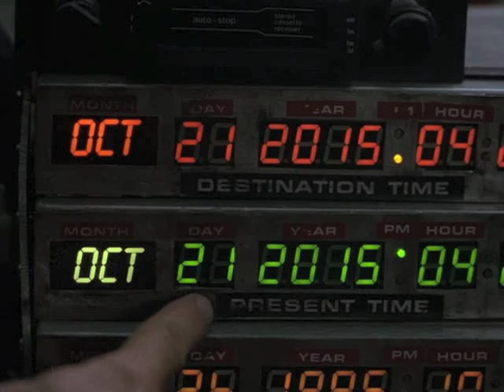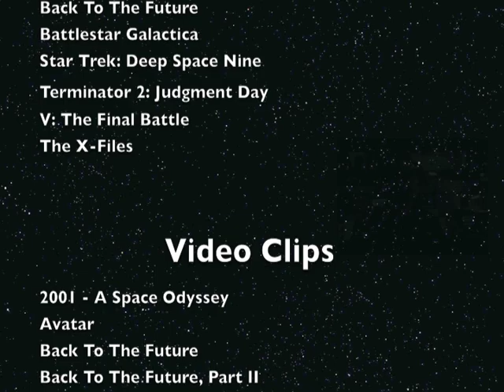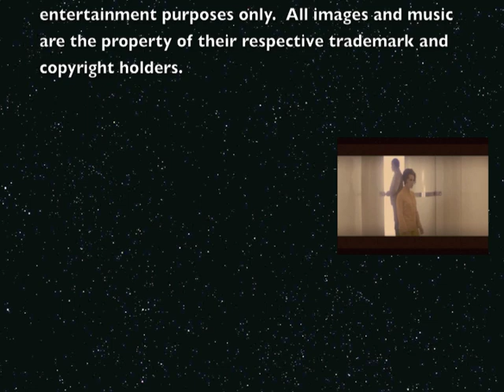Science Fiction Genre - A video compilation.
This video was created to introduce middle school students to science fiction as a genre.  It was intended for educational and instructional purposes only.